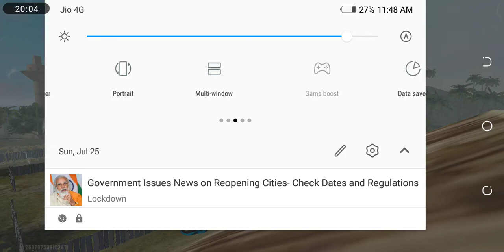My first video free fire